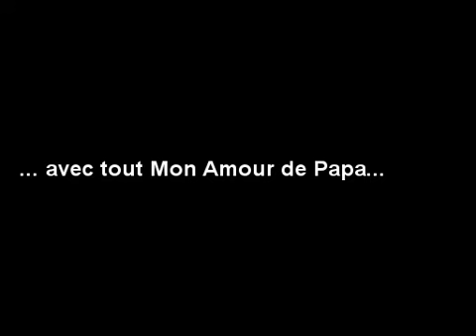20 ans !.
... il était une fois dans un petit jardin Creusois...
Joyeux Anniversaire Mon Coeur...
BdA.